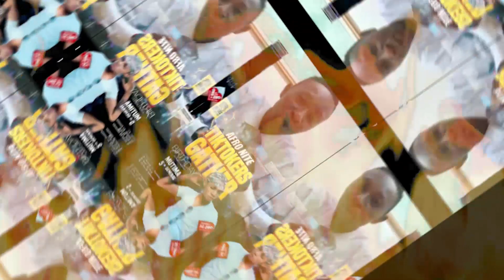press conference for Tik tokers Gather /Mutima's birthday on 10th at communitii club